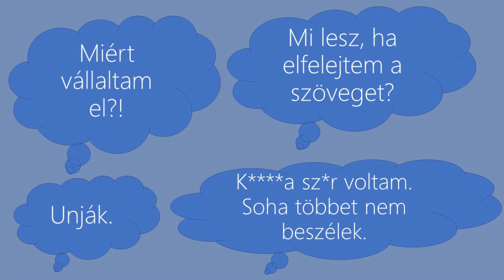Neisz Laura - “A lámpaláz arcai”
Akit blokkol a lámpaláz, az le akarja győzni, megölni. Azt hiszi, hogy gáz, hogy van lámpaláza. Akit meg nem blokkol, azt mondja, az jó dolog, sőt kell, mert felspannolja. Mik a különbségek, és főleg: min múlik, hogy bénít-e, vagy feltüzel?

Bemutatott a 8. Ignite Budapest rendezvényen, Brody Studios, Budapest, 2018. november 28.